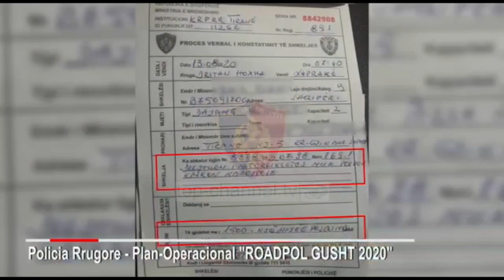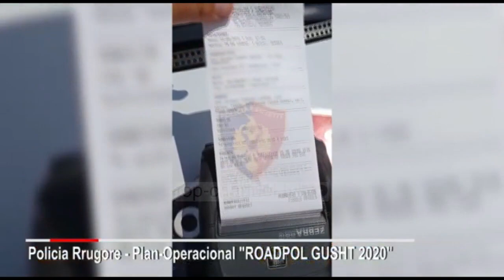Top News - Shkeljet në timon/ Policia kontrolle në gjithë vendin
Patrullat e policise rrugore kanë vijuar kontrollet në akset rrugore në zonat bregdetare dhe në akset e tjera kombëtare e rurale, me qëllim parandalimin e aksidenteve, ku për shkak të fluksit të shtuar të automjeteve që qarkullojnë e kur nuk kanë munguar edhe aksidentet fatale. Plani operacional i policisë ka konsistuar në verifikimin e zbatimit të rregullave të qarkullimit rrugor për identifikimin e shkeljeve si parakalime të gabuara, përdorim të celularit gjatë drejtimit të mjetit apo mospërdorim të rripit të sigurimit, shkelje këto që kanë vështirësi për t’u konstatuar nga shërbimet fikse në pikat e kontrollit. Kontrollet e policisë rrugore kanë qenë të befasishme, nga punonjës civile dhe me unifromë si dhe me dronë. “Si rezultat i kontrolleve, në të gjithë vendin, gjatë ditës së enjte janë ndëshkuar 561 drejtues mjetesh për parakalime të gabuara dhe manovra të rrezikshme në rrugë, 479 drejtues mjetesh për përdorim të celularit, 235 drejtues mjetesh për mosvendosje të rripit të sigurimit, 128 drejtues motomjetesh për mosvendosje të kaskës mbrojtëse, 24 drejtues mjetesh për shpejtësi tej normave të lejuara, 13 drejtues mjetesh për drejtim mjeti nën efektin e alkoolit, 11 drejtues mjetesh për shkelje të semaforit, 12 drejtues mjetesh për mosdhënie përparësie këmbësorëve në vija të bardha, si dhe 8 drejtues mjetesh që qarkullonin pa kryer kontrollin teknik të mjetit”, thuhet ne njoftimin e policise se shtetit. kontrollet në akset rrugiore do vijojnë edhe përgjatë fundjavës. ndrëkohë policia e Shtetit u bën apel drejtuesve e mjeteve të respektojnë rregullat e qarkullimit rrugor. sipas policisë në çdo aks rrugor kombëtar dhe në të gjitha rrugët urbane dhe interurbane do ketë shërbime në formën e patrullimit parandalues, duke përdorur të gjitha pajisjet speciale për konstatimin dhe dokumentimin e shkeljeve të rregullave të qarkullimit rrugor me qëllim jo për të rritur sasinë e gjobave, por për të disiplinuar mënyrën e përdorimit të rrugës nga drejtuesit e mjeteve dhe për të parandaluar aksidentet rrugore, të cilat cenojnë shëndetin dhe jetën e të gjithëve.